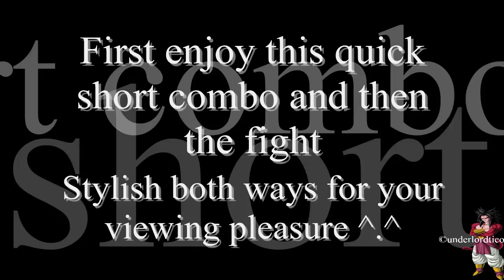Dragon Ball Raging Blast 2 - Future Gohan vs Androids 17 & 18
This video had actually been recorded a couple of weeks after the release of RB2. The song in the background is Garden of the Tiger from the game Tekken 5.